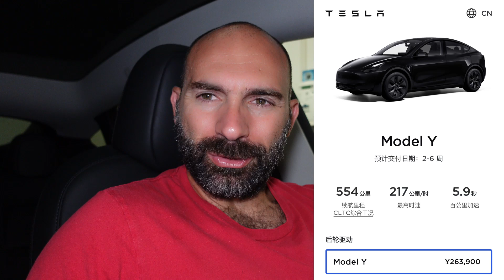Model Y Refresh in Cina... e in Europa?⚡️Lampi di Tesla 441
Per acquistare la biografia di Elon Musk:

La mia attrezzatura:
Vlog Camera: Sony ZV-1
Camera 360: Insta360 ONE X2
Action Cam 1: GoPro Hero 7
Action Cam 2: GoPro Hero 9
Microfono 1: Rode VideoMicro
Microfono 2: DJI Mic
Drone: DJI Mini 3 Pro
Gimbal: Zhiyun Crane M2S